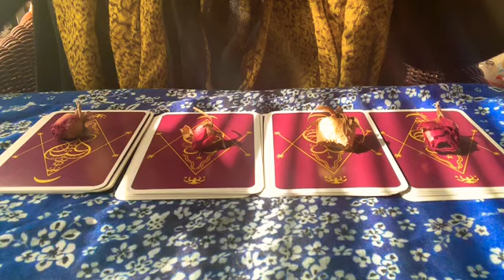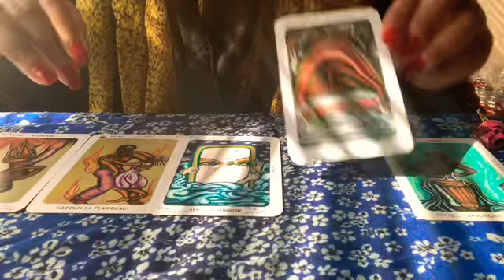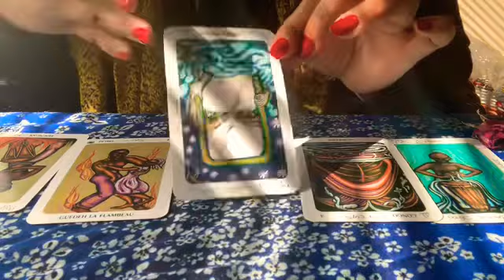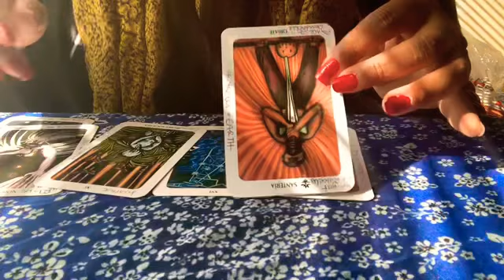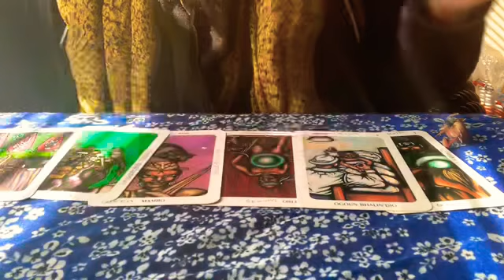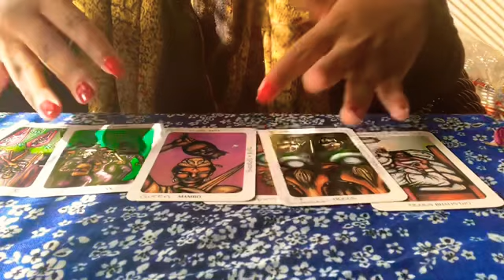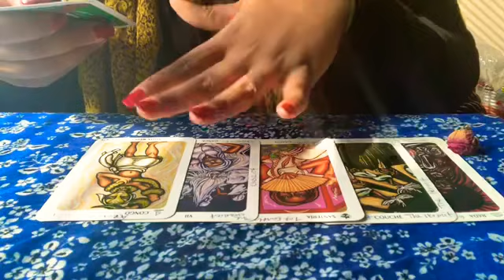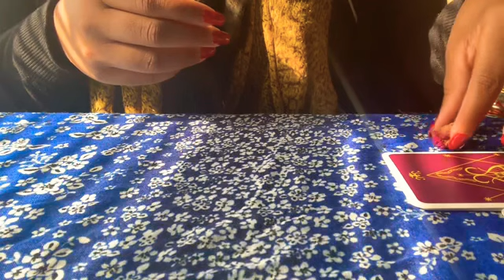Who Wants To Contact You? What Is Their Message? ✨ PICK A CARD ✨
✨TIME STAMPS✨

🌹PILE 1- 01:07
🌹PILE 2 -04:28
🌹PILE 3- 08:18
🌹PILE 4 - 12:25

🌞🌞PERSONAL READINGS🌞🌞